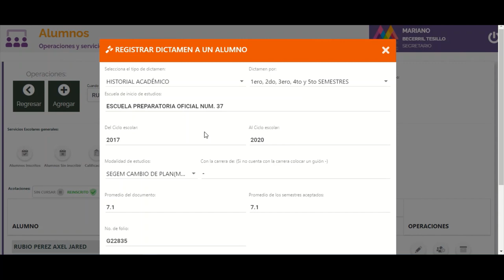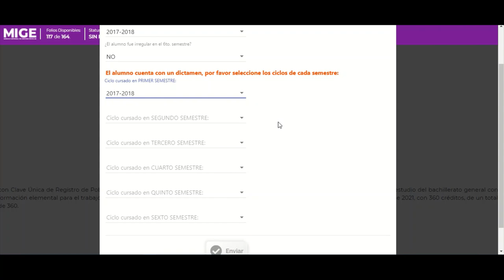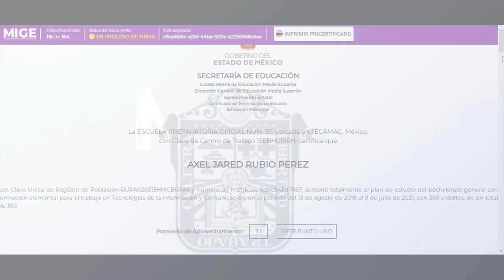MIGE- Firma de certificados con dictamen